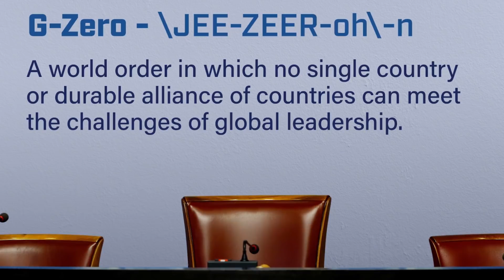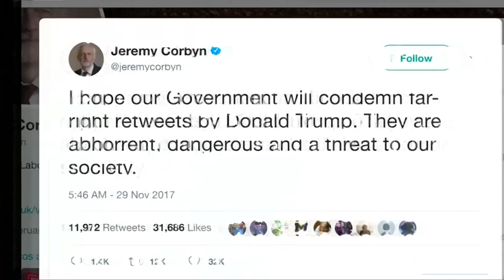GZero World S1E12: Politics, Puppets and Petraeus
"Yes, you have to read President Trump's tweets, but you can't just get riveted on those. You need to follow the troops, follow the money, and follow the substance of policies."

Retired Four Star General and former CIA Director David Petraeus has led troops into battle, but he is as much an academic as he is an officer. In this week's episode, Ian Bremmer​ asks him about the future of Iraq, revolutions brewing in Saudi Arabia, the China threat, and how far off the geopolitical path the Trump administration has veered...so far.